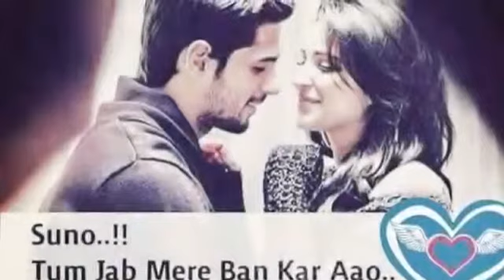Lag Jaa Gale- Sadhana,Lata_Mangeshkar,Woh_kaun_this_Romantic_And_Sad_Music_on_Raiyan_Dil